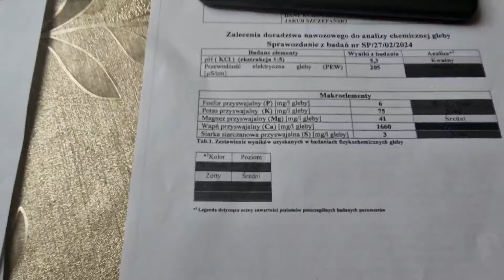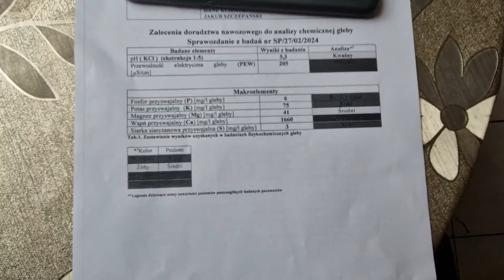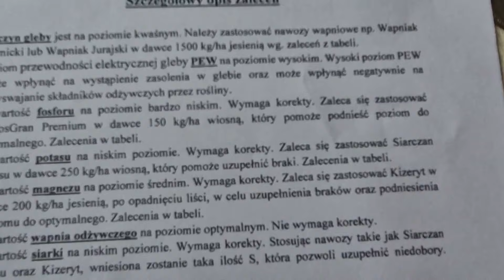Kupiłem na Dosadzenie w Sadzie Drzewka oraz Dostałem Badania Gleby, Jest Źle!